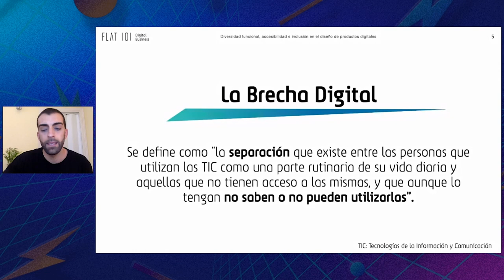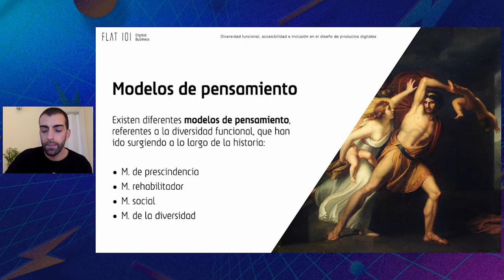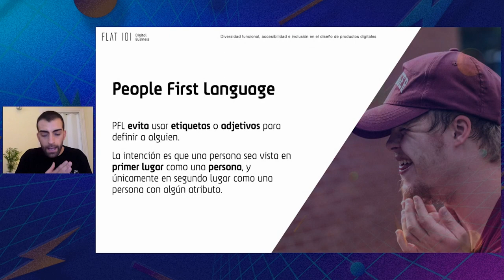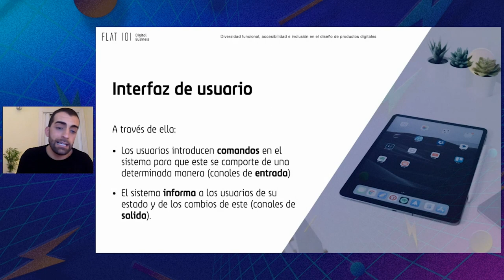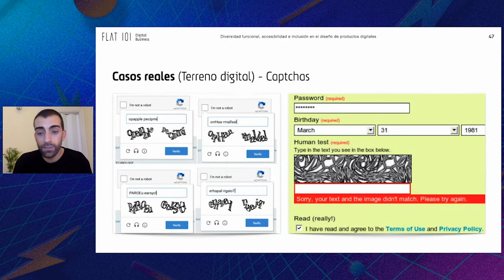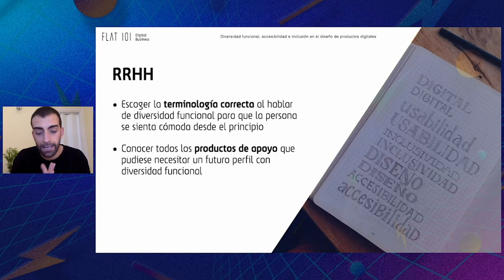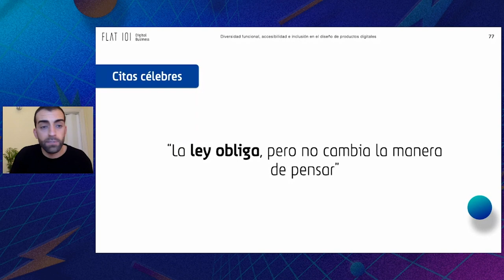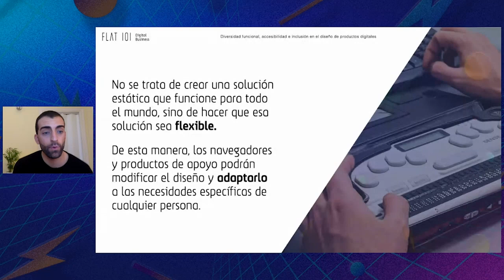Diversidad funcional: Accesibilidad e inclusión en el diseño - FLAT 101 | Digital Sessions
Chris Moreno es UX designer en Flat 101 y en esta charla habla del término Diversidad Funcional y todo lo que éste engloba, además, de destacar la importancia que tiene utilizar un lenguaje más inclusivo.

El objetivo es tener presente a todas las personas que viven en una sociedad tan rica y variada como la nuestra y darles la importancia que se merecen, tanto a la hora de diseñar soluciones, como a la hora de dirigirnos a ellas.

Algunos puntos a tratar:
👉🏻  Hablar sobre la Brecha Digital en la actualidad y lo que esto implica
👉🏻  Definición de Diversidad Funcional y por qué utilizar este término
👉🏻  Explicar qué es People First Language y ejemplos de como utilizarlo
👉🏻  Conocer la importancia de trabajar en equipo para la creación de soluciones accesibles
👉🏻  Hablar sobre la necesidad de tener equipos de trabajo más inclusivos